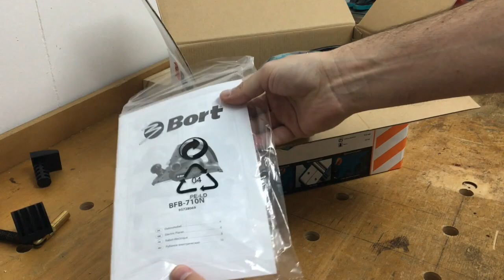Review: Bort BFB-710N Handhobel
Deiser Semiprofessioneller Handhobel bietet so einiges, dass auch die großen wie DeWalt mitliefern.
Parallelanschlag, Falztiefenstop, Staubbeutel.
Zur besseren Bedienung, hat er ein Spanauswurfsystem, welches nach rechts oder links gestellt werden kann.

Technische Daten

Netzspannung: 230 V / 50 Hz
Nennaufnahme: 650 W
Leerlaufdrehzahl: 16500 U/min
Hobelbreite: 82 mm
Spantiefe: 0 - 2 mm
Falztiefe: 0 - 7 mm
Spanauswurfsystem: Ja
Maschinengewicht: 2,90 kg

Der Preis ist mit ca. 60 Euro im Heimwerker Budget und ist für die Leistung sehr gut.

[/Ausrüstung]

Attribution (3.0)